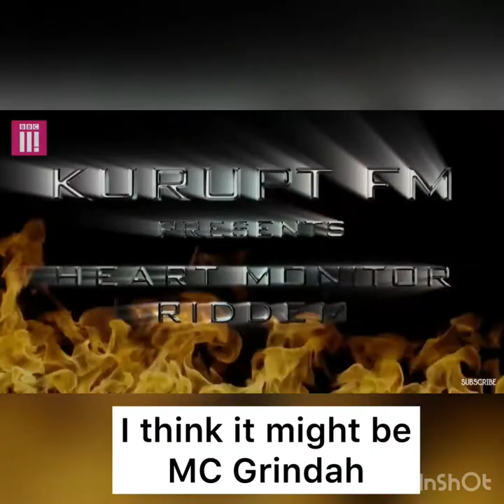Heart Monitor Riddem w/Lyrics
MC Grindah and MC Beats Heart monitor with Lyrics